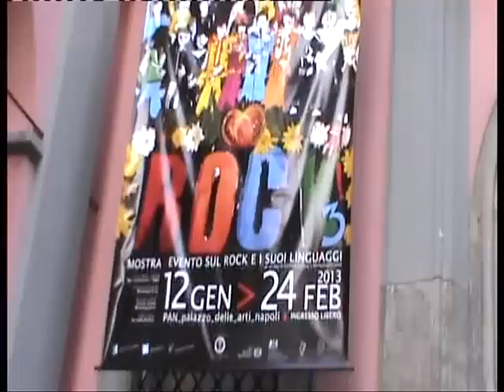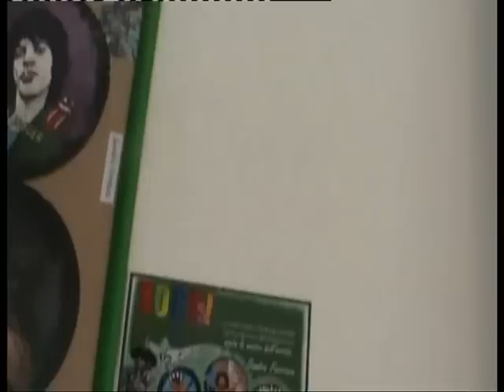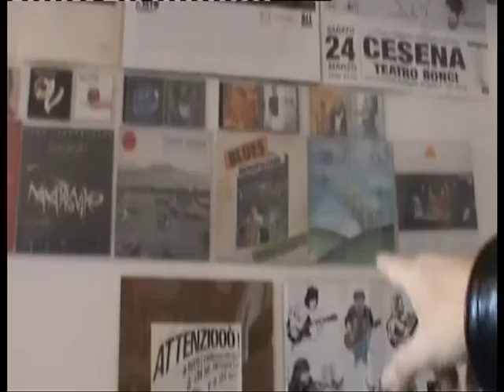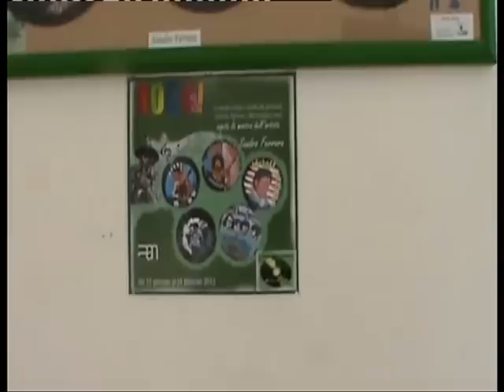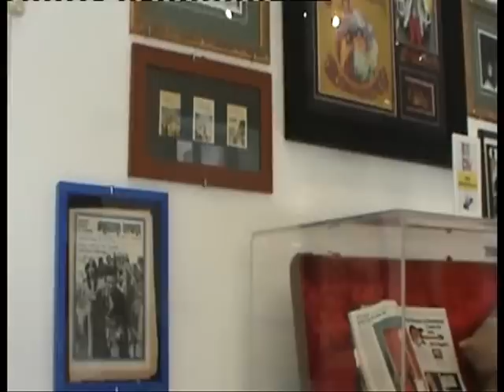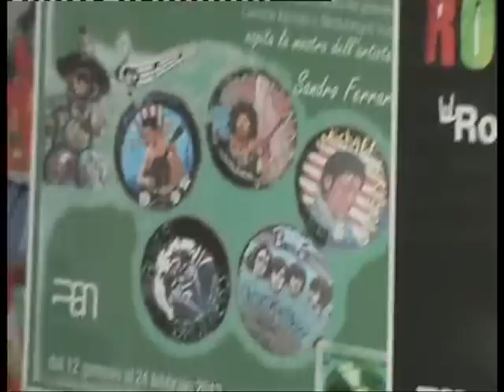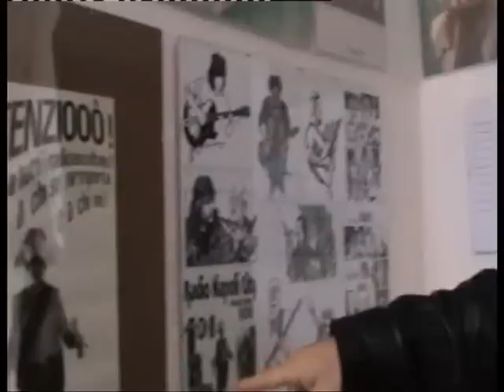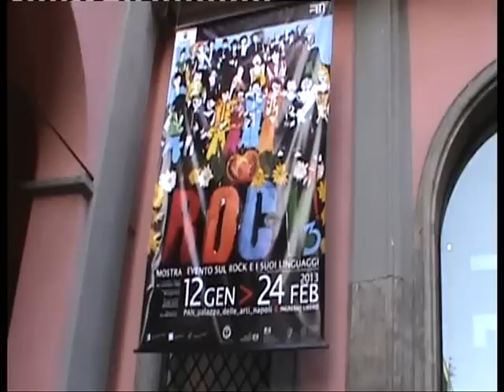Le Rock Stars Dipinte e Firmate SANDRO FERRARA su Vinile a 33 Giri in Mostra al PAN Rock!3, 2013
I Volti delle Rock Stars Dipinti su Vinile a 33 Giri Firmati by@Sandro Ferrara,in Mostra al Pan Palazzo delle Arti di Napoli.Inaugurazione mostra Rock!3 organizzata da Michelangelo Iossa e Carmine Aymone.12 Gennaio 2013